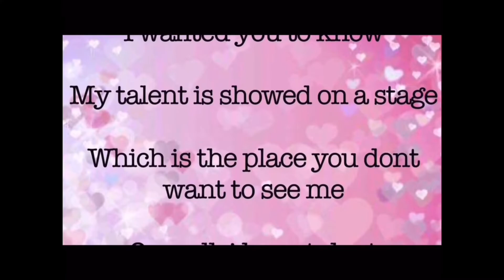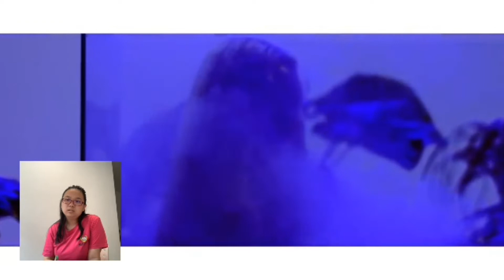[MV Reaction] Jinsoul - Singing in the rain | dancing in the rain 🌧